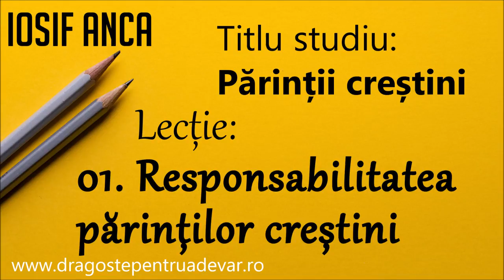Iosif Anca - Responsabilitatea părinților creștini (Părinții creștini 1/10)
Seria de predici: Părinții creștini (lecția 1).